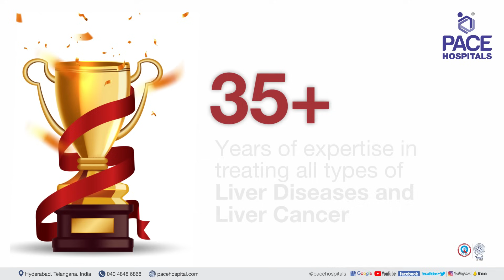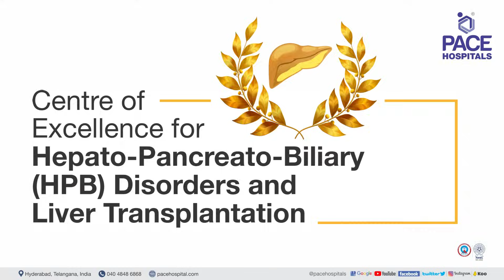Liver Disease & Treatment | 8 Warning Signs of Liver Problem | PACE Hospitals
Treating all types of Liver Disease. For an Appointment

Liver problem (diseases and disorders) refer to any condition that affects the liver, a vital organ located on the right side of the upper belly (abdomen). Some common liver diseases and disorders include jaundice, hepatitis (inflammation of the liver), cirrhosis (scarring of the liver), liver cancer, fatty liver disease, and liver failure.

🟢 Symptoms of liver disease can include fatigue, jaundice, abdominal pain, and swelling in the legs and ankles.

🟢 Causes of liver disease include viral infections, alcohol abuse, exposure to toxins, and certain medications.

🟢 Treatment for liver disease depends on the specific condition, but may include medications, surgery, or a liver transplant.

List of Liver Diseases and Disorders Treated by the Department of Hepatology at PACE Hospitals:

👉 Jaundice Treatment
👉 Hepatitis Treatment
👉 Liver Cirrhosis Treatment
👉 Liver Cancer Treatment
👉 Liver Cyst Treatment
👉 Liver infection Treatment
👉 Chronic Liver Disease Treatment
👉 Acute Liver Failure Treatment
👉 Liver Abscess Treatment
👉 Galactosemia Treatment
👉 Hemochromatosis Treatment
👉 Newborn Jaundice Treatment
👉 Alcoholic Liver Disease Treatment
👉 Alcoholic Fatty Liver Disease Treatment
👉 Alcoholic Hepatitis Treatment
👉 Alcoholic Liver Cirrhosis Treatment
👉 Non-alcoholic Fatty Liver Disease Treatment (NAFLD Treatment)
👉 Non-alcoholic Steatohepatitis Treatment (NASH Treatment)
👉 Reye Syndrome Treatment
👉 Wilson's Disease Treatment
👉 Hepatic Encephalopathy Treatment
👉 Gilbert Syndrome Treatment
👉 Autoimmune Hepatitis Treatment
👉 Hepatorenal Syndrome Treatment
👉 Dubin-Johnson Syndrome Treatment

Everyone should know these 8 Warning Signs of Liver Problem:

✅ Nausea and loss of appetite
✅ Yellowing of the skin and eyes (jaundice)
✅ Dark-colored urine and Light-colored stools
✅ Pain in the upper right abdomen
✅ Swelling in the legs, ankles and feet
✅ Bruising easily
✅ Itchy skin

Center of Excellence for HPB Disorder and Liver Transplant
Pace Hospitals
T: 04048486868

👉 Best Hepatology Hospital in Hyderabad, India | Treatment of all types of Liver Diseases